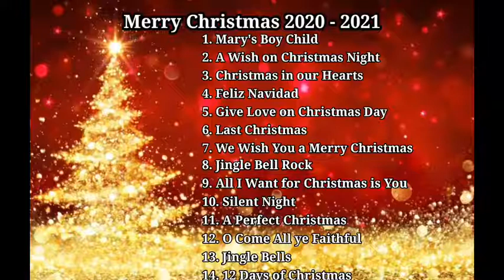MERRY CHRISTMAS SONG 2021 -PLAYLIST 2021 || Best Christmas Song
JOSE MARI CHAN, BONEY M., JOSE FELICIANO, MARIAH CAREY, WHAM, THE JACKSON 5,